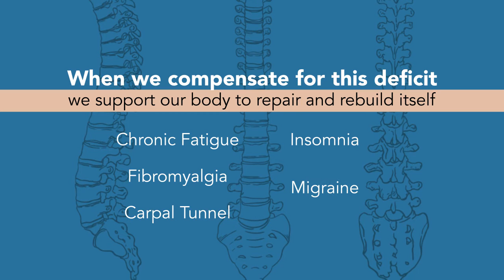SuperNutrient Products at Life Enthusiast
Supernutrient Products are formulated by Doctor Brice Vickery, a retired doctor of chiropractic, who realized years ago that the main reason his patients did not hold their spinal adjustments was their nutritional deficits. It is not the chiropractor's fault; [pause] it is the resulting weakness of the disks, ligaments and tendons, caused by the combination of damaged digestive system and toxic burden from our industrial society - especially lead, mercury, bromine and fluoride. When we compensate for this deficit, we support our body to repair and rebuild itself, including back pain, neck pain, headache, wrist pain, jaw pain, foot pain, and internal pain with labels like chronic fatigue, fibromyalgia, carpal tunnel, insomnia, migraine, autism, rheumatoid arthritis. The products are not curing anything, they are helping your body restore normal function. You will sleep better, move better, with more energy, and no pain.